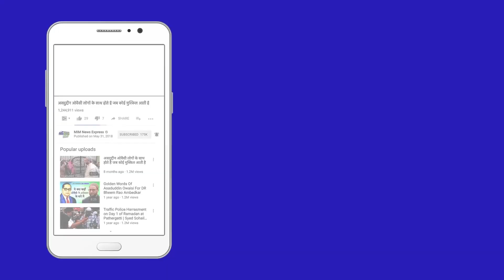जावेद का घर गिराने पर भड़के Owaisi | AIMIM | Nupur Sharma | Prayagraj Violence